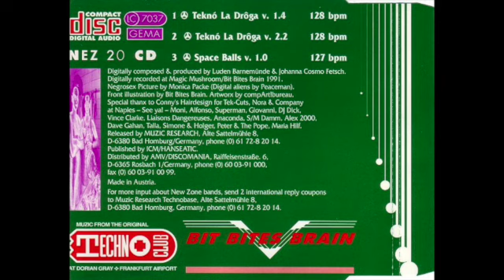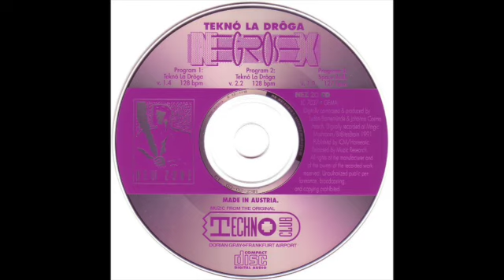Negrosex - Teknó La Drôga (V.2.2) 1991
New Zone